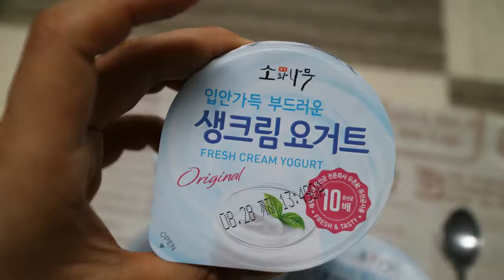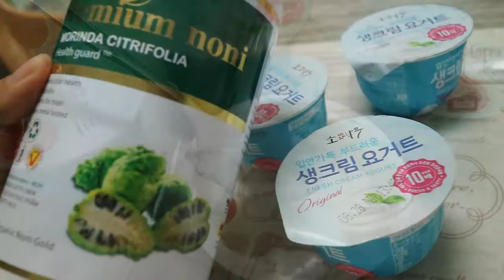마트간식 추천) 생크림요거트 부드러운 크림형 요거트 맛있어~!